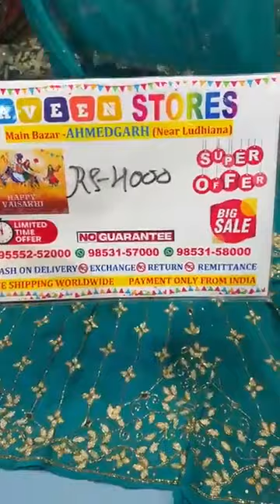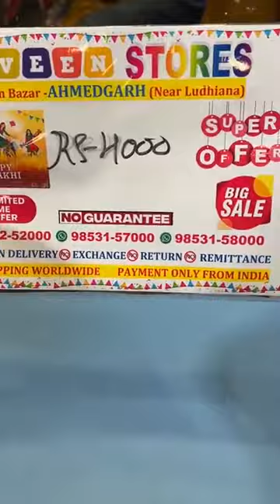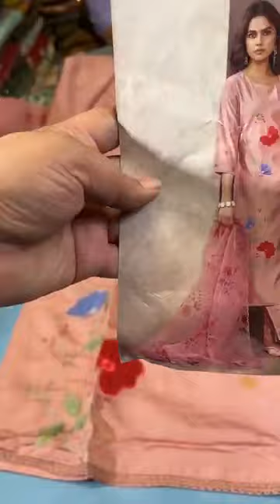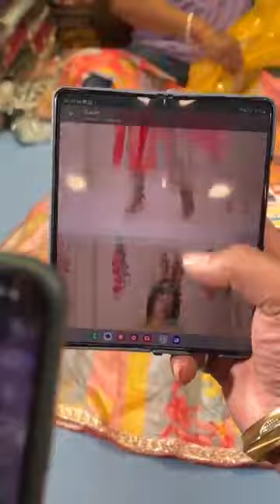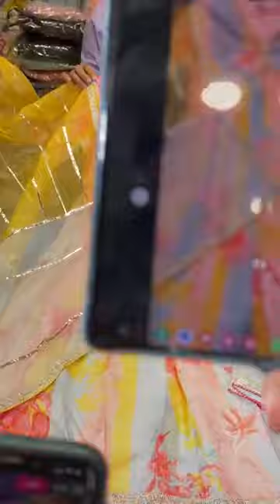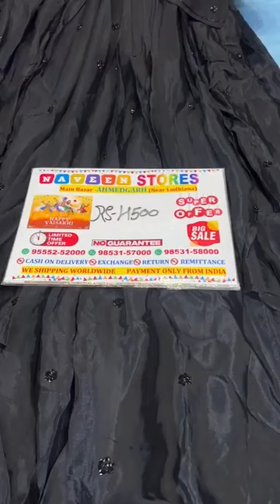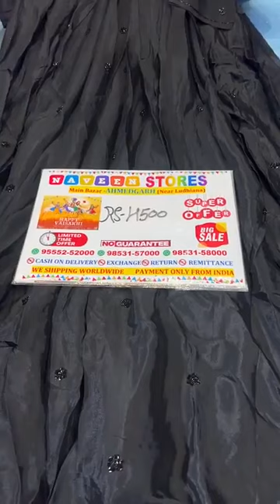Heavy embroidery designer ready to wear Dresses sale at Naveen Store Ahmedgarh Punjab